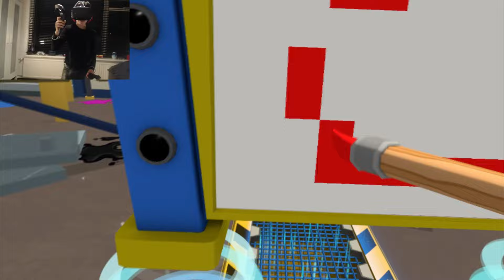KLANTEN BEKOGELEN | Job Simulator VR Auto Mechanic (HTC Vive)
Job Simulator is er weer hoor en deze keer ga ik aan het werk als automonteur. Nou eigenlijk meer als autosloper!! Yeah dit is vet!!